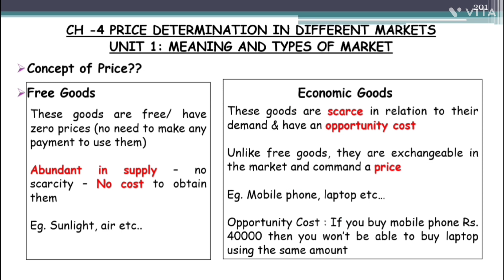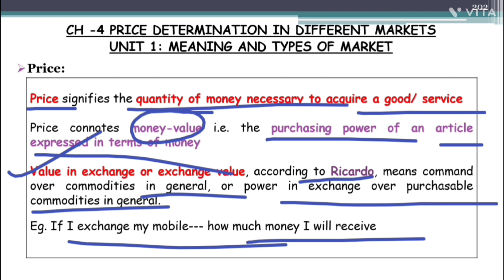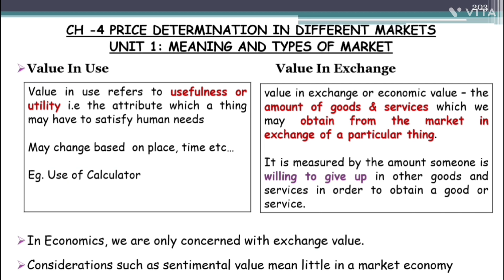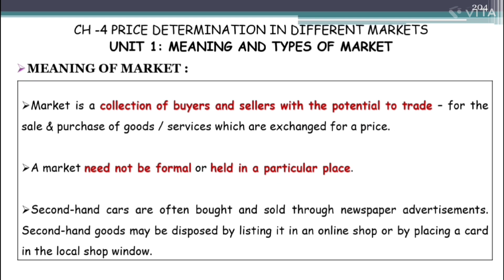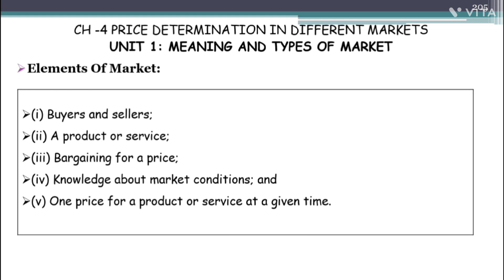Price Determination In Different Markets|Meaning And Types Of Market|CA Foundation Economics Chapt 4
Price Determination In Different Markets | CA Foundation Economics Chapter 4 | Price determination in different markets CA Foundation | CA Foundation Business Economics Chapter 4 | Price determination under different markets | Meaning and types of markets CA foundation | CA foundation economics chapter 4 unit 1 | Meaning and types of market from the chapter price determination in different markets is clearly explained in this video in malayalam | After watching this video you will get a clear understanding about the above-mentioned topics

✅👉In this Video :
Chapter: chapter 4 Price determination in different markets unit 1 Meaning and types of market

Your search for the below-mentioned topics end here:
price determination in different markets
price determination in different markets ca foundation
meaning and types of markets
meaning and types of markets ca foundation
price determination in different markets in economics
price determination in different markets in malayalam
meaning and types of markets in malayalam
meaning and types of markets ca foundation in malayalam
price determination in different markets ca foundation malayalam
ca foundation economics chapter 4 malayalam
ca foundation economics chapter 4 unit 1 malayalam
ca foundation economics chapter 4 unit 1
ca foundation economics chapter 4
ca foundation malayalam
ca foundation economics in malayalam
ca foundation economics classes malayalam
ca foundation economics classes in malayalam
economics ca foundation in malayalm
economics ca foundation
economics ca foundation chapter 4 malayalam
economics ca foundation chapter 4 unit 1 malayalam
economics ca foundation chapter 4 unit 1
business economics lecture in malayalam
business economics ca foundation malayalam
business economics ca foundation chapter 4 unit 1
ca foundation classes in malayalam
students focus